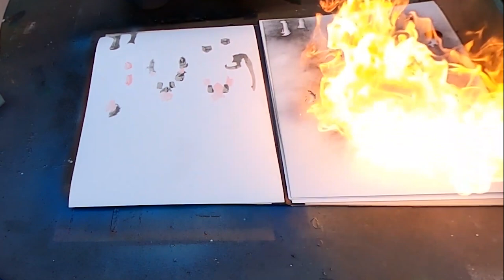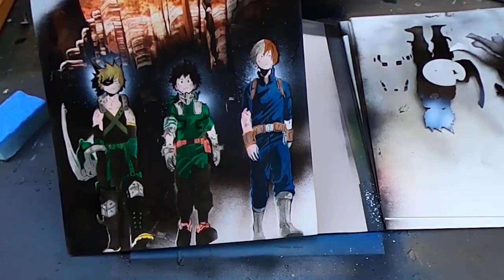My Hero Academia by Spray Art Eden